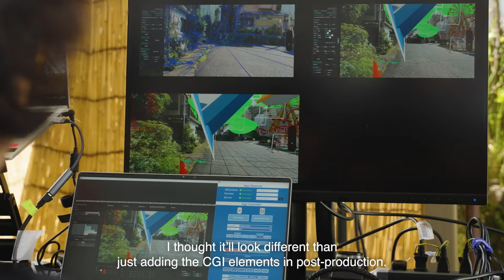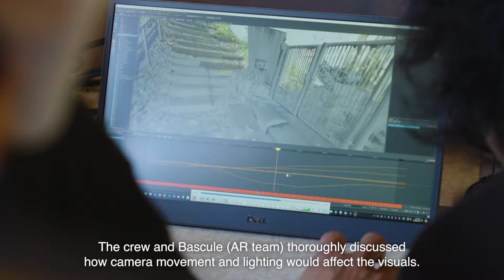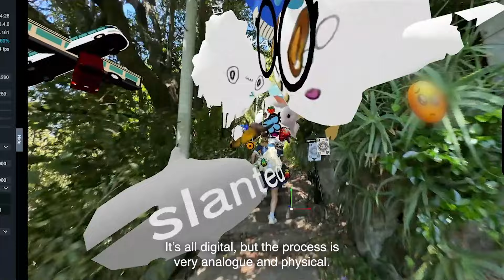【ENG】Introducing the AR Filming Techniques | POCARI SWEAT TVC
◼Related article
・全力疾走に対応した屋外ARシステムで現実とゲーム世界を融合！　ポカリスエット最新CM「潜在能力は君の中。」篇

◼Information
ポカリスエットCM「潜在能力は君の中。」篇
出演：池端杏慈、椿
監督：柳沢 翔
放送開始日：2024年7月12日（金）
放送地域：全国